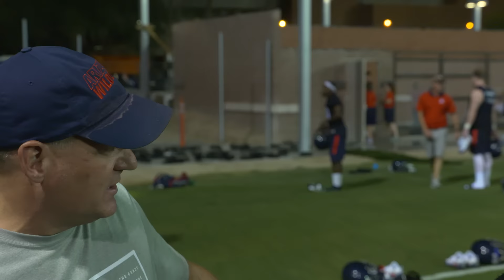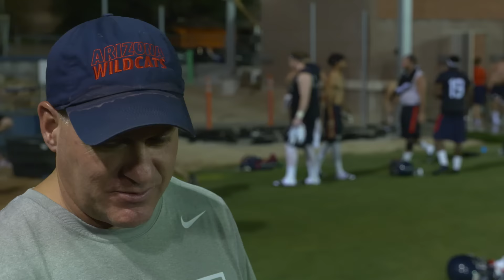Rich Rodriguez Hard Edge Camp Day 1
Coach Rodriguez talks about the first day of 2016 fall camp.